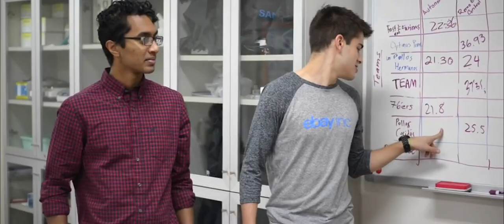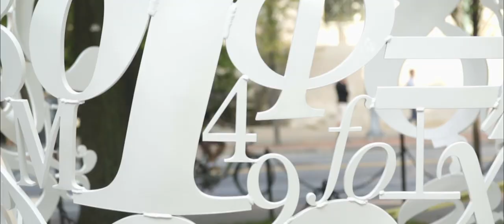MIT ICC Cultural Resources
MIT is a diverse and globally engaged community, and cross-cultural communication helps us work better with colleagues across the Institute and around the world.